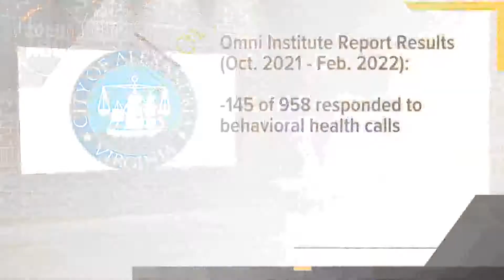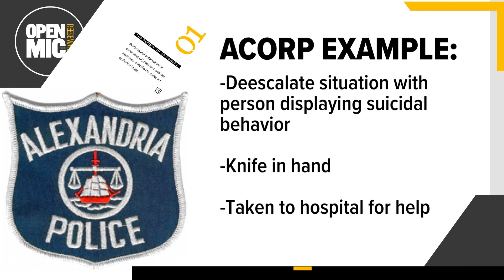Mic Drop | Reese discusses police reform in Alexandria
Reese Waters discusses police reform in Alexandria, Virginia.